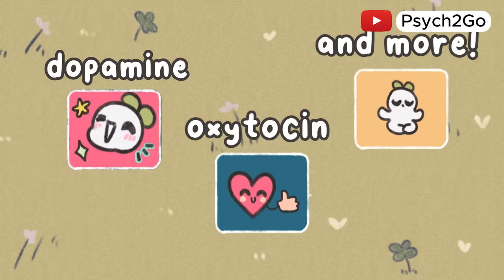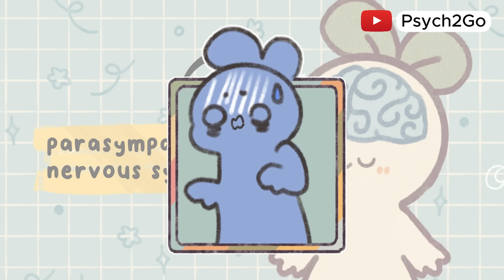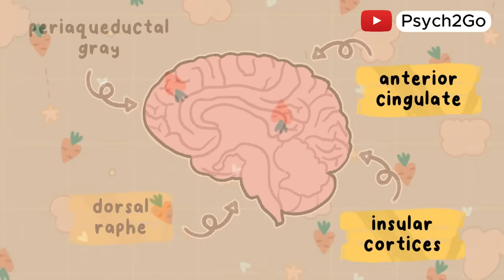The Science of Orgasms: How They Work and Why They Feel Good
Ever wondered what's really going on during an orgasm? 🌟 In this video, we're breaking down the science of orgasms—how they work and why they feel so amazing. Whether you're curious about the biology, the psychology, or just want to understand what makes them so satisfying, we've got you covered. We'll chat about the differences between male and female orgasms, what happens in your brain, and how it all ties into your overall health.

Writer: Psych2Go
Script Manager: Kelly Soong
Voice Over: Brandon
Animator: Zuzia
YouTube Manager: Cindy Cheong

Sources for further explorations:

Baird, A. D., Wilson, S. J., Bladin, P. F., Saling, M. M., & Reutens, D. C. (2007). Neurological control of human sexual behaviour: insights from lesion studies. Journal of Neurology, Neurosurgery, and Psychiatry, 78(10), 1042–1049.
This is a peer-reviewed study published in a reputable journal, providing detailed insights into neurological control and sexual behavior.

Krassioukov, A., & Elliott, S. (2017). Neural control and physiology of sexual function: Effect of spinal cord injury. Topics in Spinal Cord Injury Rehabilitation, 23(1), 1–10.
Another peer-reviewed source, this article offers in-depth information on the neural aspects of sexual function, especially in relation to spinal cord injuries.

Calabrò, R. S., et al. (2019). Neuroanatomy and function of human sexual behavior: A neglected or unknown issue? Brain and Behavior, 9(12), e01389.
Published in Brain and Behavior, this article provides comprehensive coverage on the neuroanatomy and function of human sexual behavior.

To get in touch? We aim to make psychology and hard to digest life content more accessible for everyone while being reliable.